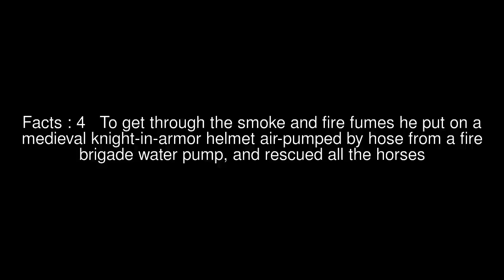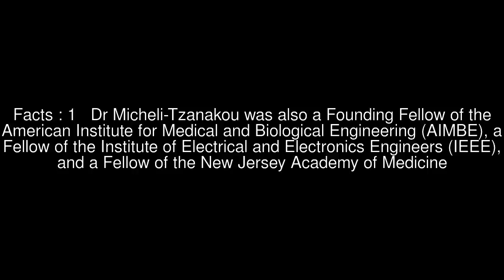Giles County High School Top #6 Facts